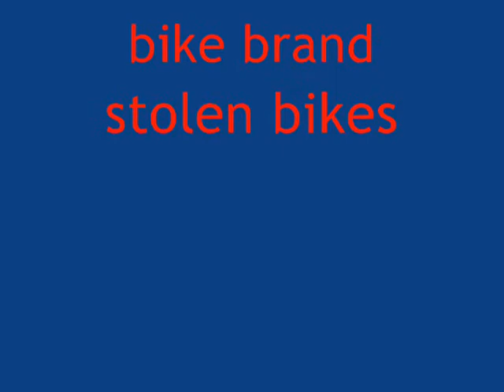connor loftus Bmx montage